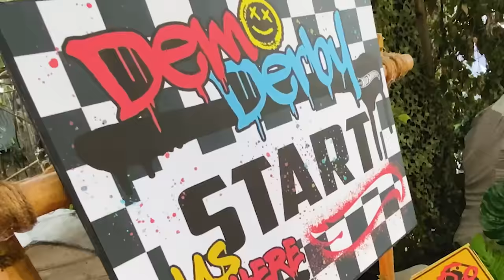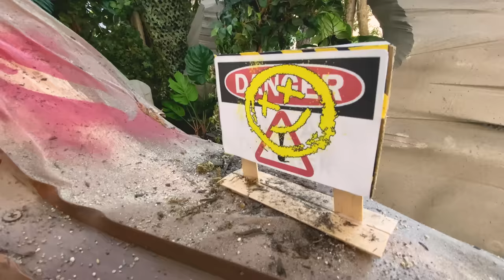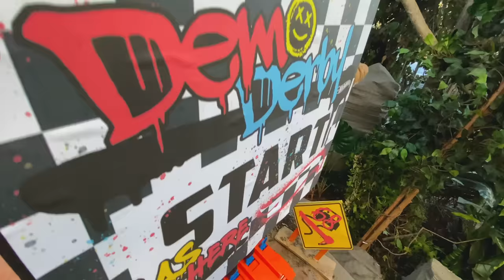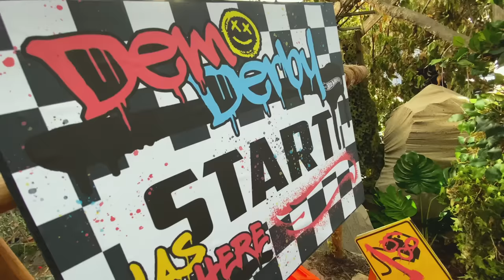DEMO DERBY'S WILD STUNTS 🏎️😱 | Monster Trucks | @HotWheels ​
As the MONSTER TRUCKS gear up for the Monster Truck Island Games, watch as they take part in a preliminary Long Jump Competition. Then, compete in a downhill race that leads to a MASSIVE tabletop jump. Who will launch into early season success? Will Demo Derby have the home field advantage? Watch and find out!

Meet the Monster Trucks:
Race Ace